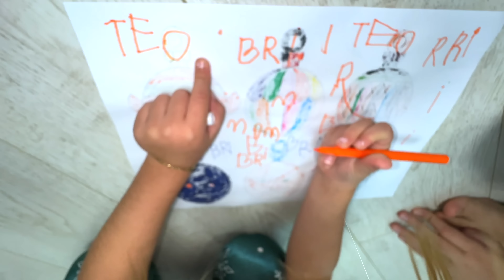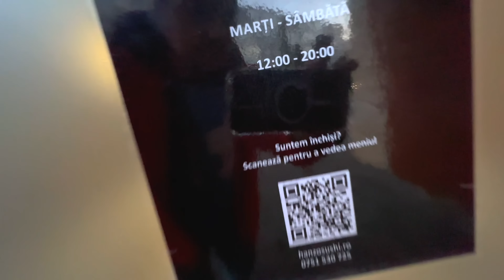👧 MARA îl UDĂ pe TATA❗️ Învățăm din GREȘELI 🫣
În VLOGul de astăzi trecem prin multe peripeții. Mara deși inițial nu dorea să iasă afară să-l ajute pe tata, a descoperit că e chiar amuzant să faci curățenia de toamnă în grădina casei. Teo din dorința ei de a experimenta lucruri noi și din neatenția lui tati, reușește să cadă din Cutia cu 100 de butoane. Am învățat și noi din greșeli dar ne dorim să înoărtășim cu voi viața noastră cu bune și rele. Rămâneți până la finalul VLOgului și vedeți ce alte reduceri de black friday am mai găsit la mall în Bacău.

👧 TEO a CĂZUT din CUTIA cu 100 de BUTOANE❗️ Învățăm din GREȘELI 🫣

⚠️ ATTENTION! ⚠️

⚠️ ATENȚIE! ⚠️